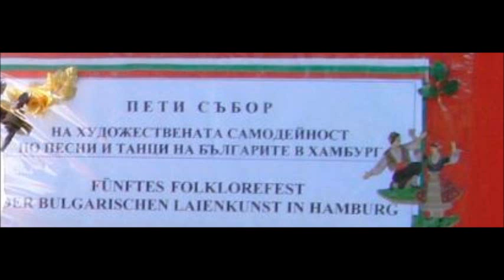5-ti Sabor na Bulgarskiqt Folklor v Hamburg 2011-Trakiisko horo